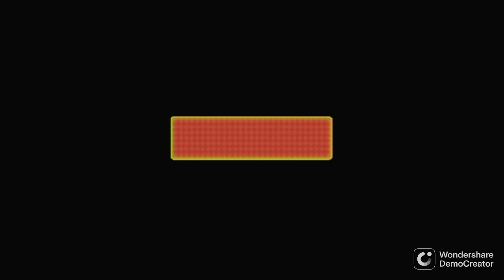決闘キャンディでライバルと勝負!!スターを奪って一発逆転!!傑作なマリパ実況Part11【マリオパーティ8】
ダーツに託しましょう